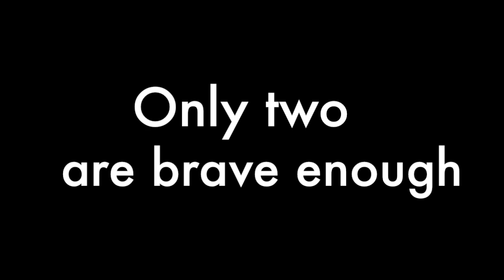EYYY THE BASKETBALL BROS TEACH YOU ABOUT RECYCLING .